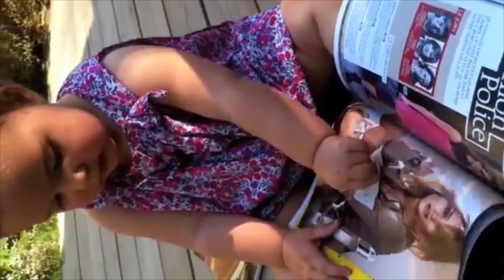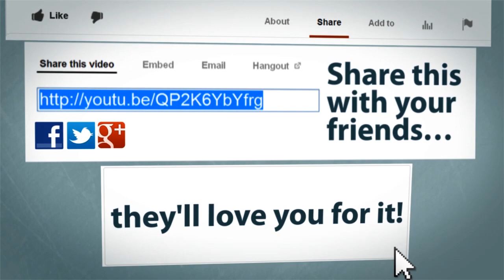Wow! Watch What the iPad did to this Cute Baby Girl - Brain Conditioning!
This baby girl is so used to using the iPad that she tries to use a normal magazine the same way trying to swipe and pinch the pages. When it doesn't work she gets bored of the magazines very quickly.